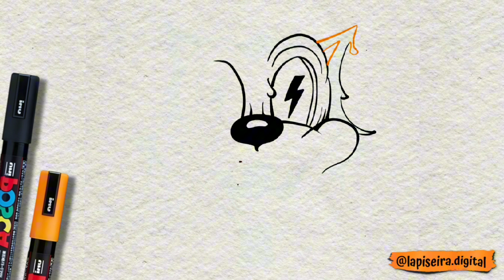como desenhar um gato estilo drip passo a passo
Desenhar um gato com estilo "drip" pode ser uma experiência artística interessante. Aqui está um guia passo a passo para ajudá-lo a criar esse tipo de desenho:

Passo 1: Esboço básico
- Comece desenhando um esboço básico do gato na pose desejada. Você pode optar por desenhar o gato de pé, sentado, deitado ou em qualquer outra posição que preferir.
- Use formas simples, como círculos, ovais e linhas, para delinear o corpo, a cabeça, as orelhas, as patas e a cauda do gato.

Passo 2: Linhas de gotejamento
- A partir das bordas do corpo do gato, comece a desenhar linhas curvas que se assemelham a gotejamentos de tinta ou tinta escorrendo. Essas linhas de gotejamento podem ser em direções variadas, criando um visual dinâmico.
- Varie o comprimento e a espessura das linhas para adicionar interesse visual ao desenho.

Passo 3: Detalhes faciais
- Refine os detalhes do rosto do gato, incluindo os olhos, o nariz e a boca. Você pode optar por um estilo de desenho mais simples ou mais detalhado, dependendo de sua preferência.
- Adicione expressões faciais ao gato, como olhos brilhantes, um sorriso ou uma expressão séria.

Passo 4: Orelhas e cauda
- Refine as orelhas do gato, adicionando detalhes como pelos ou pontas afiadas, se desejar.
- Desenhe a cauda do gato, seguindo o esboço inicial. Você pode adicionar linhas de gotejamento ao redor dela para criar um visual coeso.

Passo 5: Pernas e patas
- Desenhe as pernas do gato, seguindo o esboço inicial. Você pode adicionar linhas de gotejamento ao longo das pernas para criar um efeito interessante.
- Adicione detalhes às patas, como garras ou almofadas.

Passo 6: Detalhes adicionais
- Adicione mais linhas de gotejamento ao redor do corpo do gato para preencher o espaço e criar um efeito coeso. Você pode adicionar gotejamentos adicionais saindo das patas, cauda e orelhas.
- Experimente com diferentes padrões de gotejamento ou adicione outros elementos decorativos ao desenho, como estrelas, corações ou bolhas.

Passo 7: Finalização
- Revise seu desenho e faça ajustes conforme necessário.
- Quando estiver satisfeito com o esboço, contorne as linhas principais com uma caneta ou marcador.
- Apague quaisquer linhas desnecessárias e adicione sombreamento ou cor se desejar.

Espero que este guia passo a passo seja útil! Lembre-se de se divertir e experimentar com diferentes estilos e técnicas para criar um desenho de gato estilo "drip" único e expressivo.